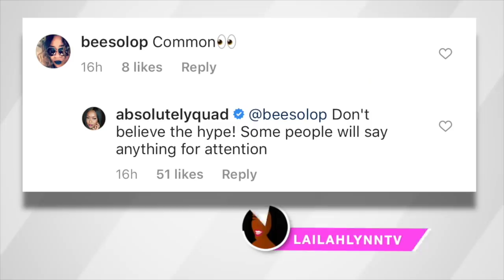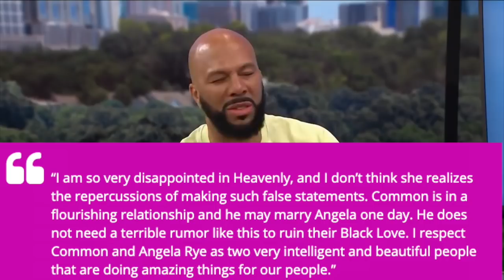The REAL Tea About Common & Miss Quad | Married To Medicine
Dr. Heavenly made a statement on Married to Medicine concerning Quad and the rapper Common that just had to be addressed.